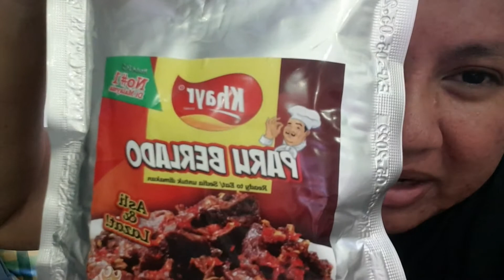Sambal Paru Berlada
Masa saya belek-belek shopee, saya ternampak Sambal Paru Berlada Minang dan ada lebih dari seribu review. Jadi, saya terus order sebab nak cuba. Kalau nak order, boleh cari di shopee ya. Di hujung video saya ada sertakan kedai shopee yang mana beserta dengan harga